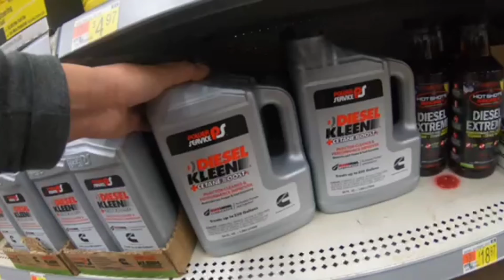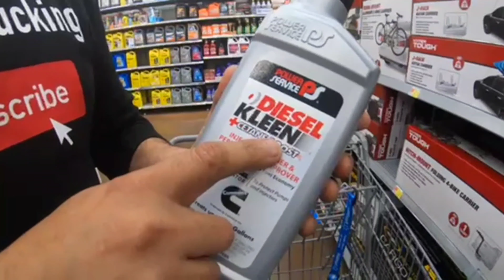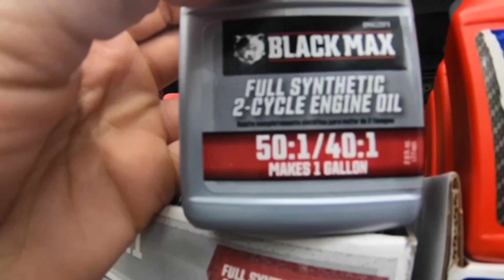cleaning out Walmart for diesel kleen for the western star 🌟 4900 and ford f250 6.7l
I always run diesel kleen through my detroit 60 series 14l engine to keep her running strong and straight